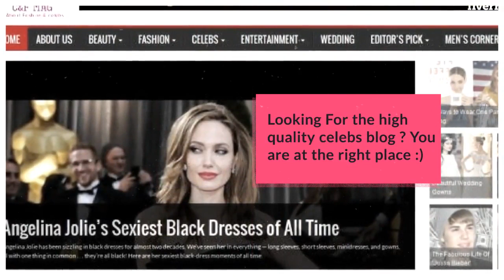I will feature you on my HQ celebrity blog - Guest Posting Services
Link to this service(Special discount)
I will feature you on my HQ celebrity blog - Guest Posting
Looking For the high quality celebs blog ? You are at the right place :) i have a HQ Celebrity Blog   with different categories and sections to fit you in including: celebrity, entertainment, beauty, fashion, health, fitness, lifestyle, music,Movies .i will feature you on it .
It would build your reputation and establish your expertise .After Google Panda update, it is the best way to improve your ranking in a safe and natural way. In Basic Gig :
 I will publish YOUR 250 word text Add 2 photo of your choiceAdd 1 'do-follow' link your website